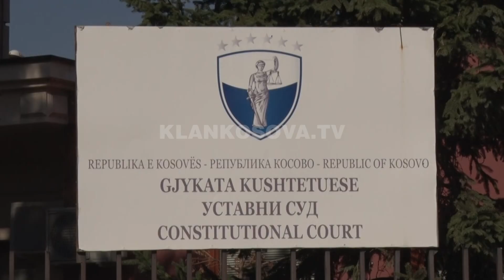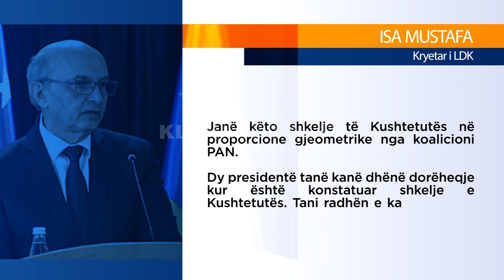Kushtetuesja, Limaj pa qëndrim - 29.06.2019 - Klan Kosova